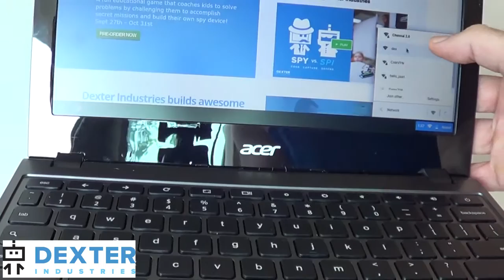Cinch: Connect to your Raspberry Pi Robot with a Chromebook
How to connect your Raspberry Pi Robot directly to your Chromebook.

Written Directions and more information on Cinch can be found